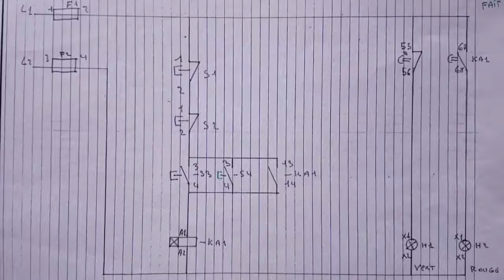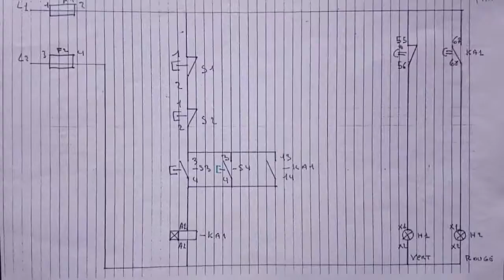COMMANDE TEMPORISEE DE LAMPE DE DEUX ENDROITS DIFFERENT